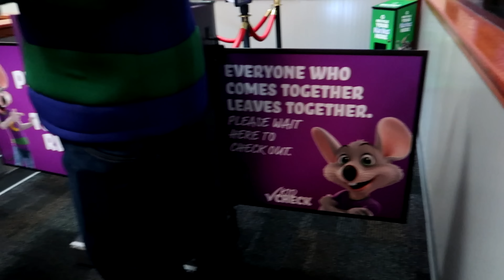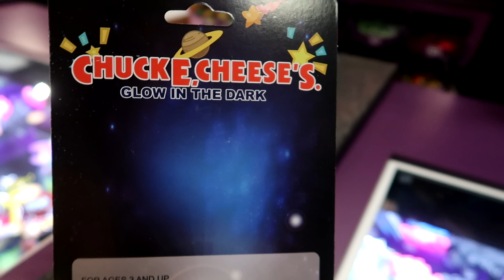CHUCK E CHEESE TICKLES ELi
"chuck e cheese" Official Eli Story Merch is now available at

Official Eli Story Merch is now available at